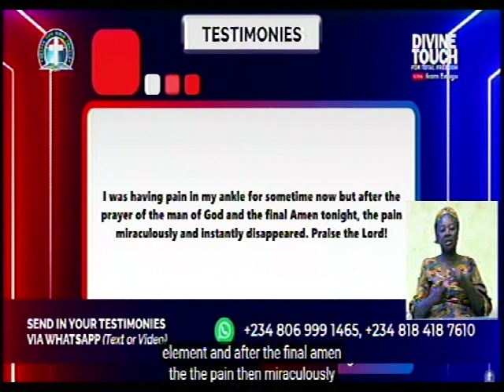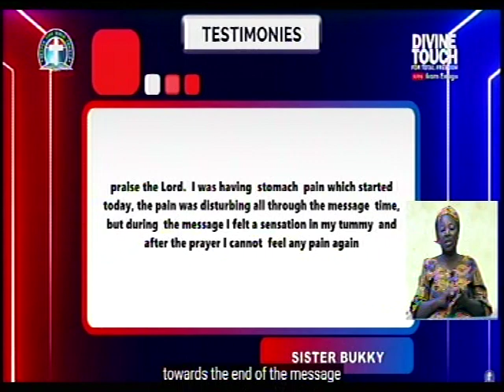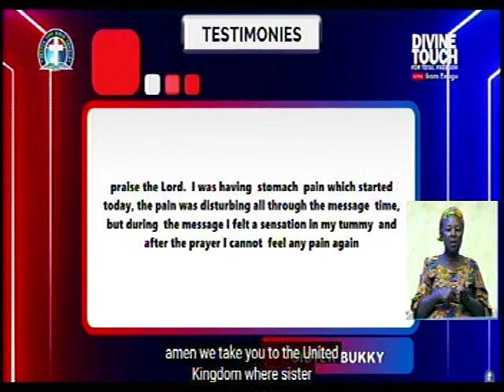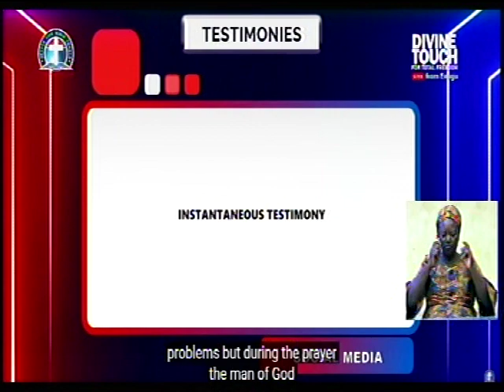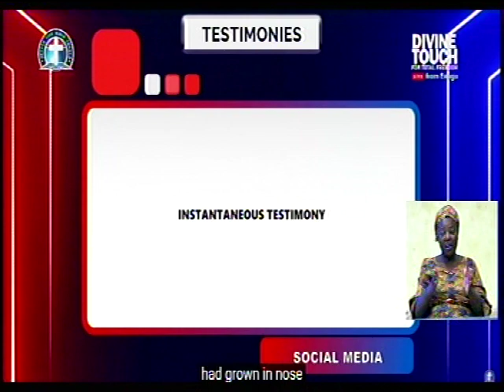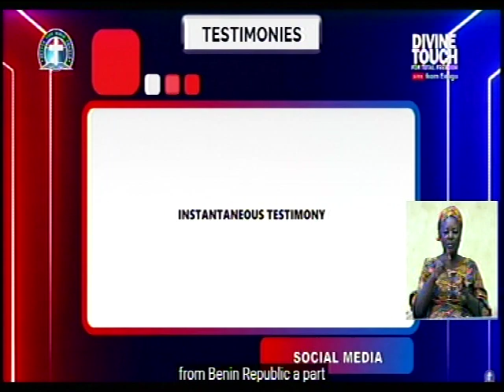TESTIMONY @ GLOBAL CRUSADE OF PAS. W.F. KUMUYI WITH DON MEON